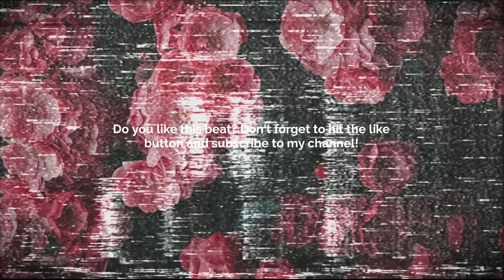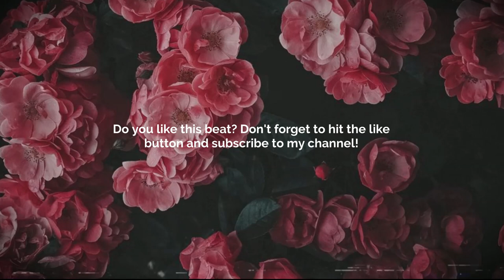[FREE] GUITAR TYPE BEAT -